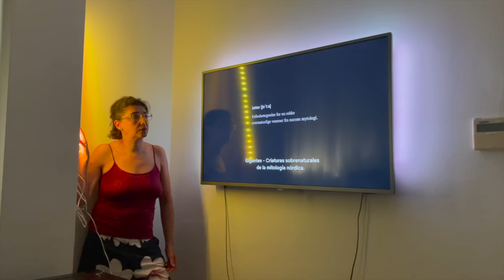Mi nuevo HOME STUDIO.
Hola a todos, aqui Danilo !
Muchas gracias para ser aqui y ver el video, espero que os guste mi nuevo estudio, y que se escuche bien 😀 es un dia importante porque desde siempre deseaba algo mio y así. Fue algo nacido por juntar mi pasiones con la de mi novia Maria y crear contenido para toda la gente que nos sigue, estamos esperando de recibir algunos documentos y después nos iremos de viaje 🧭 y os mostreremo el mundo atreves de nuestro ojos.